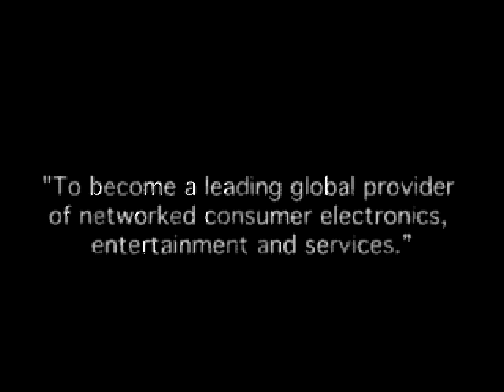Brand Audit Test Team 6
Team 6's Brand Audit